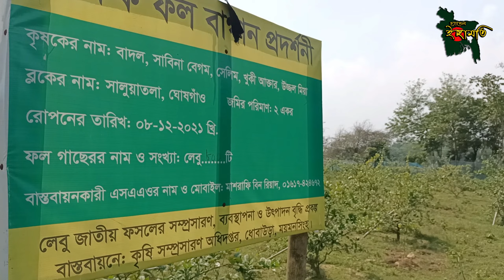ধোবাউড়া উপজেলায় পতিত জমিতে লেবু চাষে ভাগ্যবদল কৃষক সেলিমের (চ্যানেল ইছামতি)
পতিত জমিতে লেবু চাষে ভাগ্য ফিরেছে কৃষক সেলিমের
ময়মনসিংহের ধোবাউড়া উপজেলায় নদীর পাড়ের অব্যহৃত পতিত জমিতে লেবু চাষ করে ভাগ্য বদলেছেন স্থানীয় কৃষক সেলিম মিয়া। উপজেলার ঘোষগাঁও ইউনিয়নের নেতাই নদীর ওপারে ২০২১ সালের শেষের দিকে উপজেলা কৃষি অফিসের সহযোগিতায় অব্যহৃত পতিত দুই একর জমিতে উন্নতজাতের সিডলেস (বীজহীন) লেবুর ৮০০ গাছের চারা রোপণ করেন তিনি। বছর ঘুরতে না ঘুরতেই সেই লেবুগাছে ফল আসতে শুরু করে। তবে ফলন ও দাম বিবেচনায় লেবুর আবাদ দিন দিন ব্যাপক হারে বৃদ্ধি পাচ্ছে এ এলাকায়। লেবুতে লাভ বেশি হওয়ায় কৃষকরাও এ লেবু চাষে ঝুঁকছেন। সিডলেস লেবু চাষে এক বছরের আয় দিয়েই ব্যয় উঠে যাবে এবং দ্বিতীয় বছর থেকে লাভের পরিমাণ দ্বিগুণ হারে বাড়তে থাকবে বলে আশা কৃষক সেলিম মিয়ার।

সরেজমিনে ঘুরে ও কৃষি অফিসের সঙ্গে কথা বলে জানা যায়, ধোবাউড়া উপজেলার নেতাই নদীর পাড়ে পতিত পড়ে থাকা উঁচু ও মাঝারি উঁচু জমিতে বেলে- দোআঁশ মাটি লেবু চাষ করে কৃষক সেলিম মিয়া আর্থিকভাবে অনেক লাভবান হচ্ছেন। খরচের তুলনায় কয়েক গুণ লাভ পাওয়া যায় বলে অনেক কৃষকের এ ফসল চাষে ক্রমেই আগ্রহ বৃদ্ধি পাচ্ছে। উপজেলাজুড়ে গড়ে উঠেছে অনেক লেবুর ছোট-বড় বাগান। উপজেলার বিভিন্ন লেবু বাগানে উৎপাদিত লেবু স্থানীয় চাহিদা মিটিয়ে অন্য জেলা-উপজেলায় সরবরাহ করা যাবে বলে আশা করছে উপজেলা কৃষি অফিস।
কৃষক সেলিম মিয়া বলেন, আমাদের এই পতিত জমিতে এত সুন্দর লেবু বাগান হতে পারে তা আমরা কোনো দিন কল্পনাও করিনি। আমাদের বাগানের পাশে সরকারিভাবে আশ্রয়ণ প্রকল্প হয়েছে। সেখানে একদিন উপজেলা কৃষি অফিসার আসেন। আমাদের পতিত জমি দেখে তিনি আমাকে লেবু চাষে পরামর্শ দেন। আমি প্রথম ভেবেছিলাম পতিত জায়গায় যেখানে ফসল হয় না সেখানে কিভাবে লেবু হবে। তারপরও সামান্য আগ্রহ্য নিয়ে কৃষি অফিসে যাই। সেখান থেকে প্রথমে আমাকে উন্নতজাতের সিডলেস (বীজহীন) চারা দেওয়া হয়। আমি তাদের পরামর্শ নিয়ে চারা রোপণ শুরু করি।

তিনি আরো বলেন, আমার এখানে পানির ব্যবস্থা ছিল না। কৃষি অফিস থেকে পানির ব্যবস্থা করে দেওয়া হয়। এভাবেই আমার লেবুগাছ রোপণ শুরু হয়। বছর না যেতেই প্রতিটি গাছে ফুল ও ফল আসতে শুরু করে। আমার পতিত জমিতে এভাবে ফলন আসবে আমি নিজেই কল্পনা করতে পারিনি। এখন সারা দিন এ বাগানে সময় দিই। আমার সঙ্গে আরো দুইজন কাজ করেন। চলতি রমজান মাসে প্রথমবারের মতো বাগানের অল্প কিছু গাছ থেকে ২০ হাজার টাকার লেবু বিক্রি করেছি। সবগুলো গাছের লেবু বিক্রি করতে পারলে লাখ টাকার ওপর প্রতি মাসেই আয় করা যাবে বলে আশা করি। এখন অনেক পাইকার আমার বাগানে লেবু কিনতে আসে।

স্থানীয় বাসিন্দা বৃদ্ধ সুরুজ আলী বলেন, এই জমিগুলোতে শেয়ালসহ নানা বন্য প্রাণীর বাস ছিল। দিনের বেলায়ও কেউ আসত না। একটা সময় মানুষের আনাগোনা বৃদ্ধি পায়। এই জমিগুলোতে বালিমাটির কারণে তেমন কোনো ফসল হতো না। ফলে পতিত পড়ে থাকত। কিন্তু সেলিমের লেবু চাষ দেখে আমি অবাক হয়েছি। প্রথমে বিষয়টিকে আমরা হাসি-ঠাট্টা করে উড়িয়ে দিয়েছিলাম। নদীর পাড়ের পতিত জায়গায়ও যে এত সুন্দর লেবু বাগান হতে পারে, এটি না দেখলে বুঝতে পারতাম না।
স্থানীয় আরেক কৃষক করিম উদ্দিন বলেন, আমি মাঝেমধ্যে সেলিমের বাগানে যেই। তার সঙ্গে কথা বলে পরামর্শ নিচ্ছি। নদীর পাড়ে আমার কিছু জায়গা রয়েছে। আমিও সেই জায়গা পতিত না রেখে লেবু চাষ করব। লেবু চাষে তুলনামূলক খরচ অন্যান্য ফসলের চেয়ে অনেক কম। এখন বিভিন্ন অফিসার তার লেবু বাগান দেখতে আসেন।

এ বিষয়ে ধোবাউড়া উপজেলা কৃষি কর্মকর্তা সারোয়ার আলম তুষার কালের কণ্ঠকে বলেন, নদীপাড়ের এই জমি এক বছর আগেও পতিত ছিল। কৃষি সম্প্রসারণ অধিদপ্তরের বাস্তবায়নে লেবুজাতীয় ফসলের সম্প্রসারণ, ব্যবস্থাপনা ও উৎপাদন বৃদ্ধি প্রকল্পের আওতায় আমরা কৃষক সেলিম মিয়াকে আট শ লেবুর চারা দিয়েছিলাম। এখানে পানির কোনো সুব্যবস্থা ছিল না। আমরা সৌরশক্তি ও পানিসাশ্রয়ী আধুনিক প্রযুক্তির মাধ্যমে উৎপাদন কৃষি পাইলট প্রথম সংশোধনী প্রকল্পের আওতায় সাবমারসিবল পাম্প, ওভারহেড পানির ট্যাংকসহ ভূগর্ভস্থ পাইপলাইন করে দিয়েছি।

তিনি আরো বলেন, আমাদের লক্ষ্য হচ্ছে উপজেলার কোনো জমি যেন অনাবাদি পড়ে না থাকে। যেখানে যে ফসল হওয়ার সম্ভাবনা রয়েছে আমরা কৃষকদের সেখানে সেই ফসল করার পরামর্শ দিচ্ছি। সেলিম মিয়ার বাগানের সব গাছের লেবু এখনো বিক্রির উপযোগী না হলেও বিভিন্ন এলাকার পাইকাররা তার বাগানের লেবু নিতে অগ্রিম অর্থ দিয়ে যাচ্ছেন। আমাদের কথা হচ্ছে, কৃষকরা যখন তার লাভ সে নিজে বুঝবে, তখন আর জমি পতিত ফেলে রাখবে না। আমরা কৃষকদের এ বিষয়ে পরামর্শ ও সহযোগিতা দিচ্ছি।